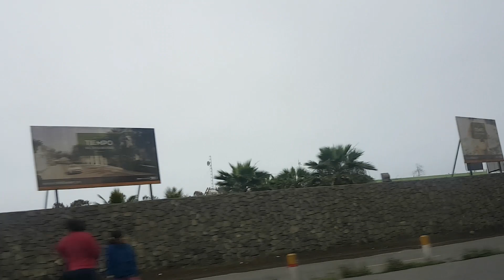LUNAHUANÁ | FULL DAY | CANOTAJE Y MOTOCROS | CON AMIGOS DEL BRITÁNICO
Nuestro viaje a Lunahuaná con amigos del Británico,
Con presupuesto 105 soles. esta vez con agua y comida xd decidimos salir de la ciudad en busca de adrenalina pura y diversión. Faltaron Patty y Alexandra, pero para la próxima iremos completos.